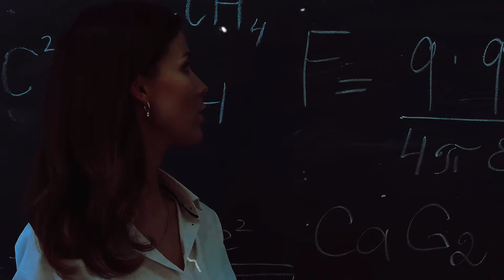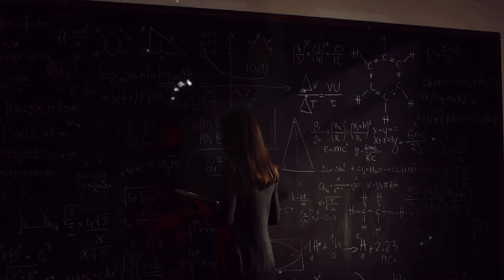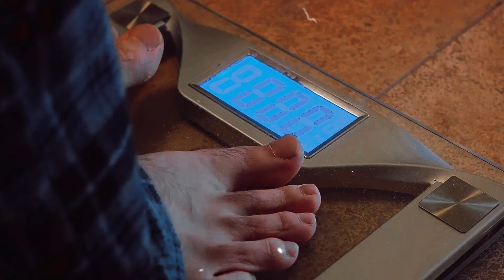Newton's Law Of Marriage | AH Documentary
We take a playful approach to examining Newton's laws as they apply to marriage in this insightful and humorous video. Come explore a thought-provoking article from the New Yorker that satirically analyses the similarities between scientific concepts and married life dynamics. We'll explore the humorous realities underlying these fundamental laws, from the idea of inertia in a relationship to the equal and opposite reactions that transpire during arguments. Prepare yourself for an enlightening and humorous journey that will make you smile and nod in agreement.

OUTLINE:

00:00:00 Provoking the Thought
00:01:07 The First Law - Inertia
00:02:32 The Second Law - F=ma
00:04:24 The Third Law - Action and Reaction
00:06:01 Summary and Conclusion

AH Documentary respects the intellectual property rights of content creators and is committed to abiding by all relevant copyright laws and guidelines.